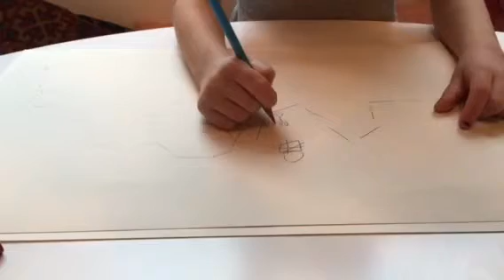How to make a pirate map!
Dotty teaches us how to draw a map to find treasure- you can go on a hunt for hours of enjoyment!